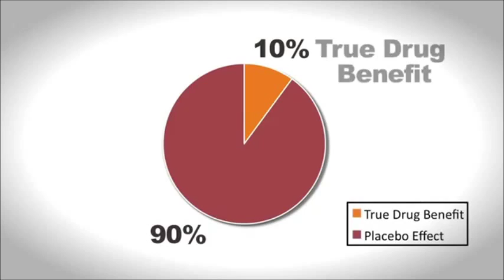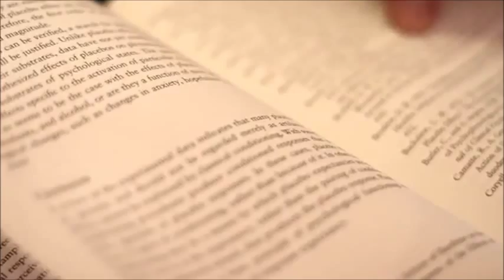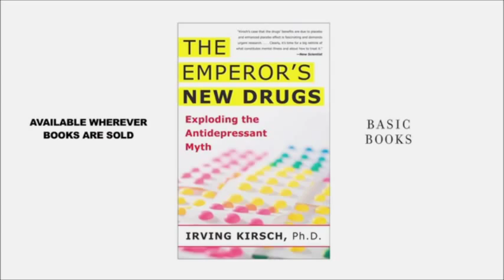Psychiatry Exposed Vol. 5 Dr. Irving Kirsch "The Placebo Effect"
Irving Kirsch is Associate Director of the Program in Placebo Studies and a lecturer in medicine at the Harvard Medical School and Beth Israel Deaconess Medical Center. He is also a professor of psychology at Plymouth University in the United Kingdom, and professor emeritus of psychology at the University of Hull, United Kingdom, and the University of Connecticut in the United States.

It needs to be added, though, that even if the placebo effect is undoubtedly present for SSRIs, this type of drugs is also a very destructive neurotoxin, and the severe side-effects from it are absolutely real.

Irving Kirsch is Associate Director of the Program in Placebo Studies and a lecturer in medicine at the Harvard Medical School and Beth Israel Deaconess Medical Center. He is also a professor of psychology at Plymouth University in the United Kingdom, and professor emeritus of psychology at the University of Hull, United Kingdom, and the University of Connecticut in the United States. Kirsch is noted for his research on placebo effects, antidepressants, expectancy, and hypnosis. He is the originator of response expectancy theory, and his analyses of clinical trials of antidepressants have influenced official treatment guidelines in the United Kingdom.